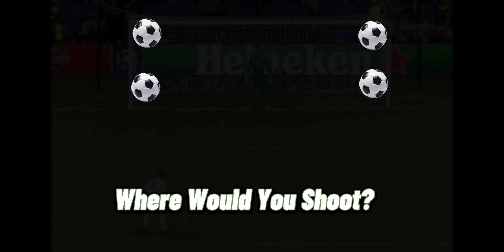Choose Your Career | Season 1